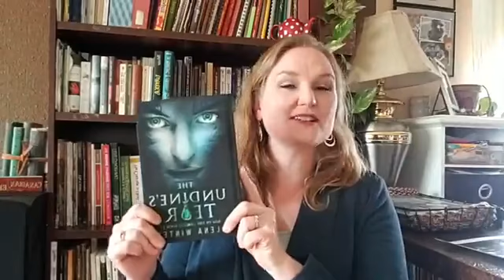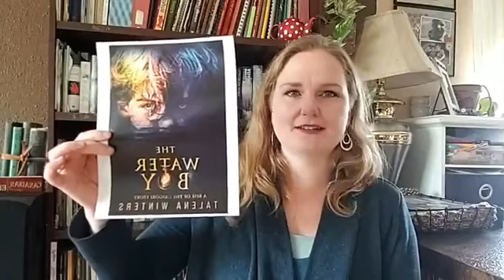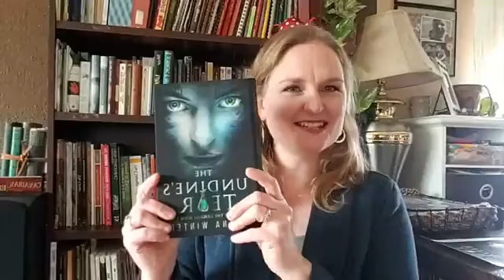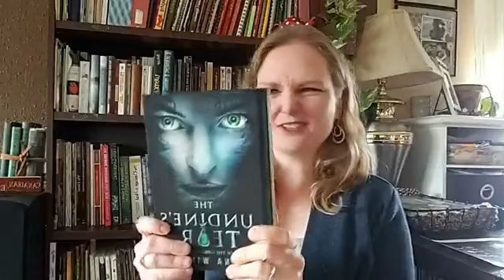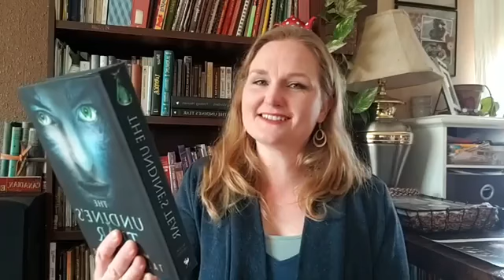Live reading of Chapter 1 of The Waterboy and more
I did this Facebook Live video the week before the release of my young adult science fantasy book The Undine's Tear, which comes out tomorrow (May 14, 2019). In it, I talk all things undine (including how to say it), why I chose to call them "undines" instead of "mermaids", and do a live reading from Chapter 1 of the standalone prequel novella to the series, The Waterboy.